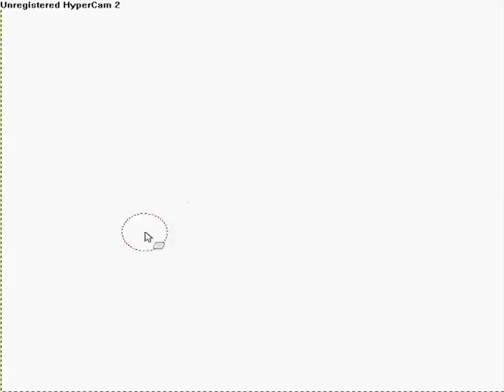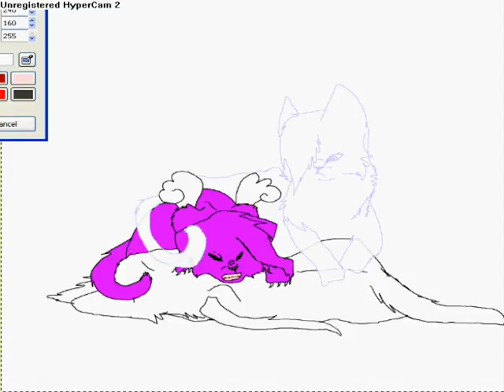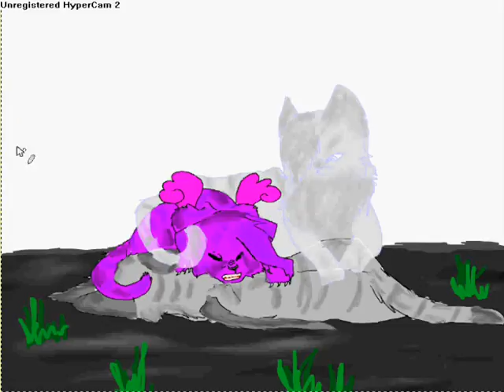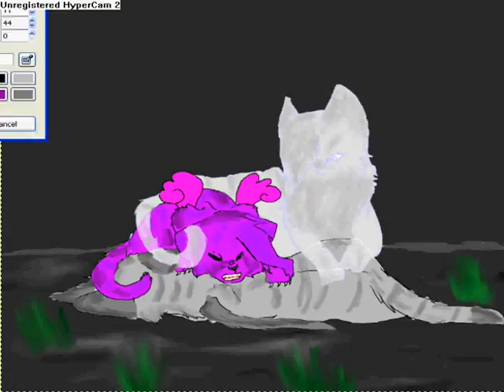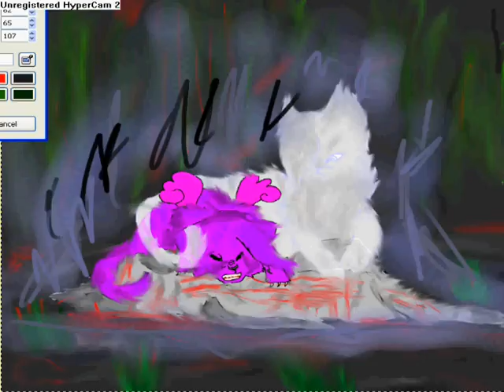Skystar's Ghost or Death speedpaint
Utube didnt sabe my descrip...
Well this is basically after skystar died... yeah... Skystar (umbreon321) drew this